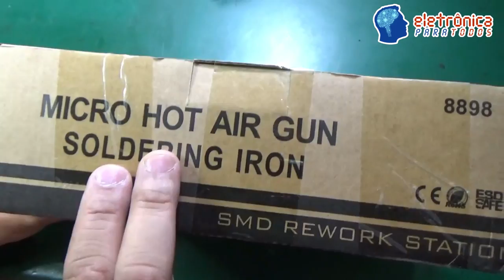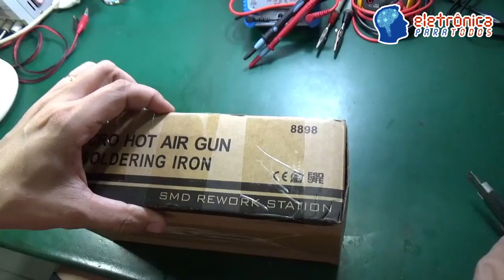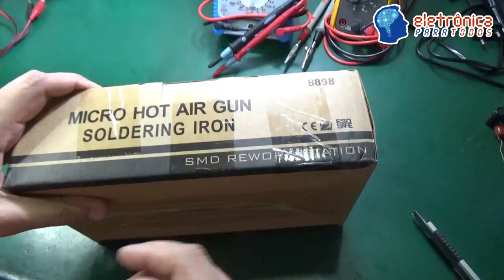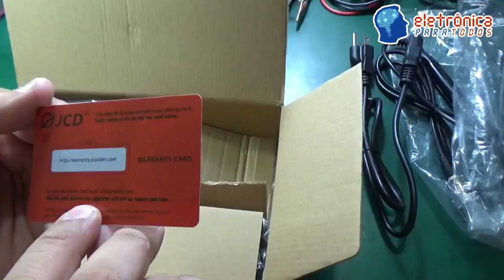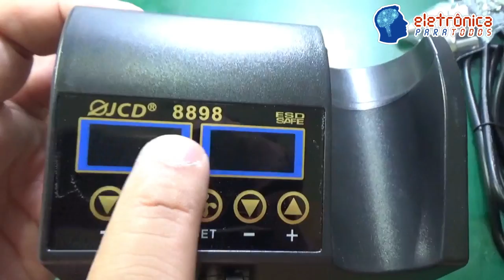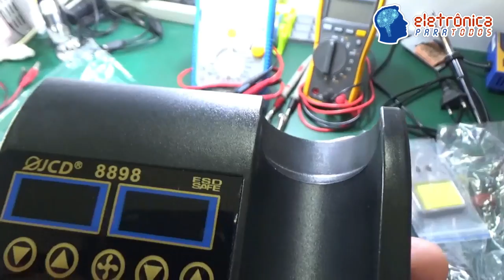ESTAÇÃO de SOLDA e RETRABALHO SMD JCD-8898 (UNBOX)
Neste video ABRIMOS A CAIXA (Unbox) de um produto que pode ser fantástico na sua bancada de eletrônica!

Realizamos o UNBOX de uma ESTAÇÃO DE SOLDA E RETRABALHO SMD da marca JCD, modelo 8898.

A Estação de Retrabalho é "minúscula" comparada a outros modelos disponíveis no mercado e tem um preço bastante acessível até mesmo para aqueles que estão iniciando seus trabalhos no fantástico mundo da eletrônica.

A Estação de Solda e Retrabalho SMD JCD-8898 conta com um Ferro de Solda de ponta fina e um soprador térmico, chegando a prover até 750W de potência final.

Quer saber mais sobre a JCD-8898?